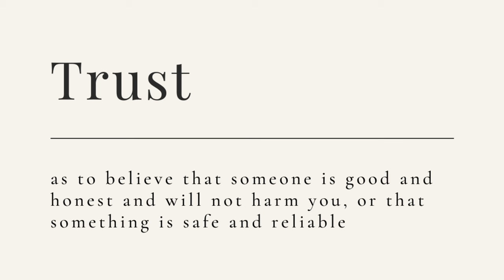Trust In the Lord With All Thy Heart: Trusting God Even When It Seems Impossible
Trust In the Lord With All Thy Heart
We can trust God even when it seems impossible. Life is a rollercoaster one moment you are up, and one moment you are down. One moment there’s great excitement or great fear, but knowing Jesus is in the seat next to you, makes the experiences bearable. But do you trust him? Let’s talk about that.